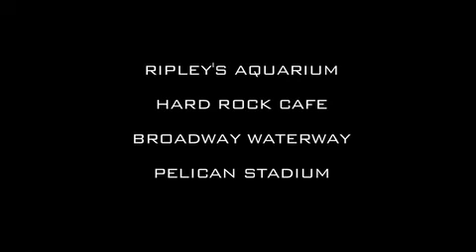GOLF PROMO HD 2 COMPLETE (DP REEL)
More of my corporate work. shooting HD chopper shots, cranes, stedicam work.